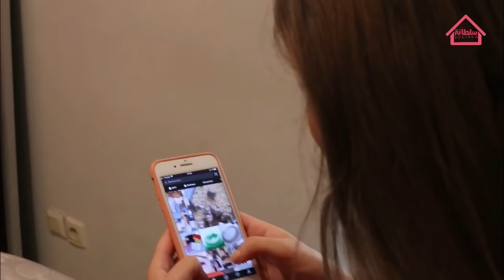سلطانة فالدار..الحلقة 4 من بيت بطلة مسلسل سلمات أبو البنات سلمى صلاح الدين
إعداد هيام شوفيه
مديرة النشر ابتسام مشكور
btissam  machkour